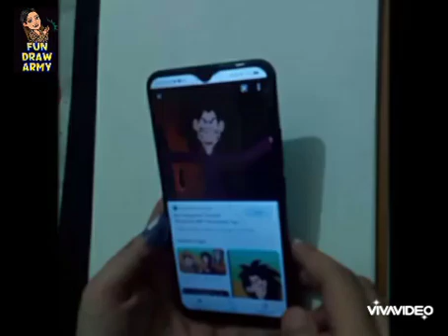How to draw chotah bheem bad witch/ very easy/must try